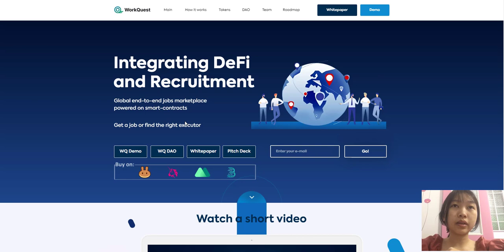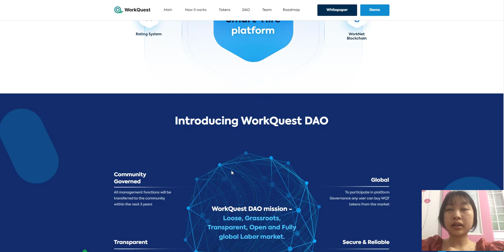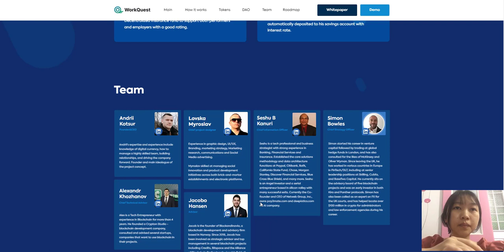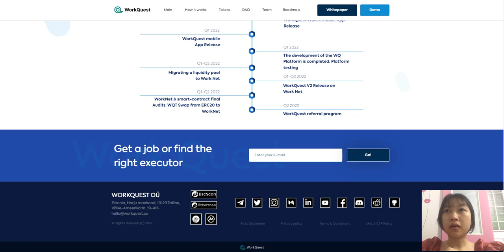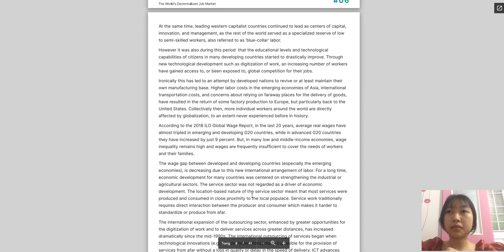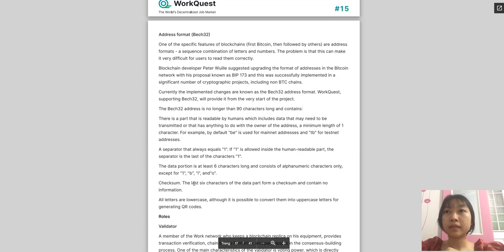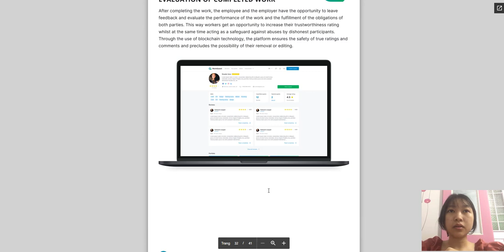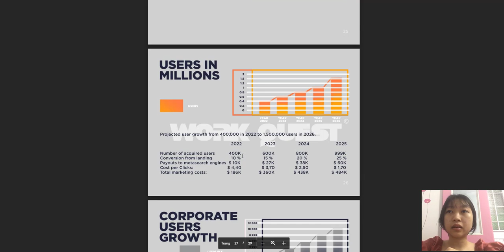La plataforma Work Quest ofrece un proceso descentralizado basado en un contrato inteligente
Forum Username: IraOtisSantos
Telegram Username: @Maximhjilian
Participated Campaigns: youtube, medium
BSC wallet address: 0xe75262fbe010c49E927b55D3600957D2058679E6